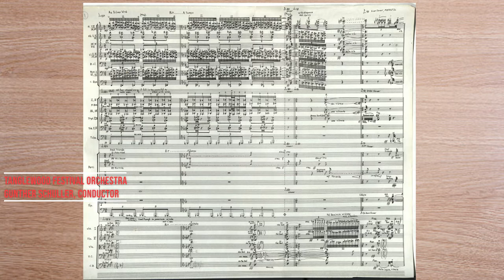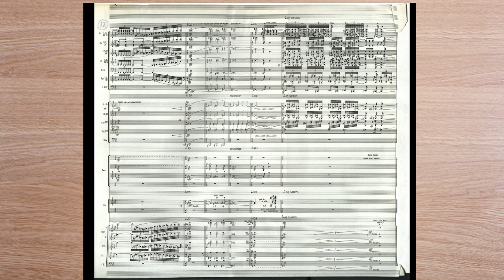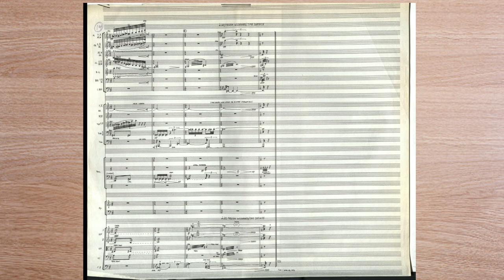McKinley: Concertino (1976) for grand orchestra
Dedicated to Gunther Schuller, the Concertino was premiered by the Tanglewood Festival Orchestra on August 16, 1977 at the Tanglewood Theater-Concert Hall, Tanglewood, Lenox, MA, Gunther Schuller, conductor.  The performance heard here is the from that world premiere and the score shows McKinley's manuscript of ink on vellum.

PROGRAM NOTES:
"In writing the Concertino for Orchestra, I wanted to create a scenario in which concentration of form and clarity of detail are immediately perceivable. Having previously written a Concerto for Orchestra, a work of considerably larger proportions and technical difficulties, I felt it necessary to compose a work that would be more accessible, easier to prepare, and which would require far less rehearsal time than was demanded by the larger Concerto.  However, the Concertino never compromises.  Within the frame of this 'small concerto' form I endeavored to bring forth many levels of musical energy and patterns which are continually transforming and woven within a strongly linear-polyphonic environment, clothed in a kaleidoscopic garb of color and temporal interplay.  The architectural plan of the Concertino is ternary, and the largest sections subdivide into many smaller areas that are improvisatory in nature—in much the same fashion as Schoenberg's String Trio, Opus 45.  Of additional importance is the characteristic of collective virtuosity.  I wanted to maintain some semblance of the dramatic principles of the Concerto for Orchestra.  Within the dimensions of a Concertino, there was not time to develop elaborately lengthy soloistic passages of 'concertino' groups—hence the notion of collective virtuosity—to display the orchestra as a brilliant organism and progeniter of dynamic color and movement as in a Pollock painting or a Strauss tone poem."